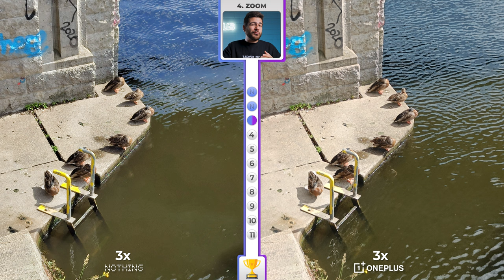Nothing Phone (1) vs OnePlus Nord 2! Camera Comparison Test! | VERSUS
Nothing ordinary! Well, from the looks of it, the Nothing Phone is definitely not ordinary, but does it have exceptional performance? That's what we're going to find out in this video, and what better way to do it than with a phone that comes from a company that used to be a flagship killer. Yes, you read that right, here is the first comparison between the Nothing Phone and a phone from OnePlus, the OnePlus Nord 2. Did we mention that Carl Pei, the founder of the Nothing Phone, used to be a major figure at OnePlus? Well, I think we did! So buckle up and enjoy this comparison!

Get the devices here 🛒
Nothing Phone (1)
OnePlus Nord 2

Gear we use to make videos 📷
Main light
Second light

What happens in this 🔎
0:00 Intro
0:33 Photo
1:58 Portrait
3:12 Video
4:12 Zoom
4:35 Macro
4:56 Front Camera
5:15 Stabilization
5:41 Slow Motion
5:53 Autofocus
6:07 Audio
6:39 Night
7:53 Conclusion

*All Amazon links above result in a commission given to me by Amazon. It costs nothing extra to you though.